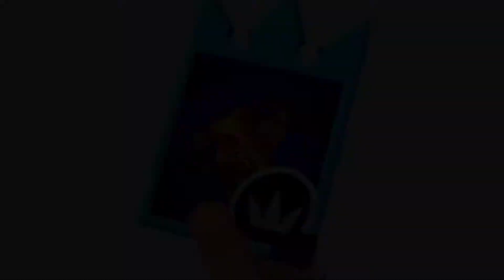VEXEN, VILLA CREPÚSCULO - Kingdom Hearts RE:Chain of Memories #18 | Gameplay Español